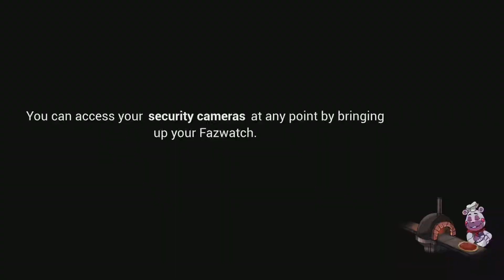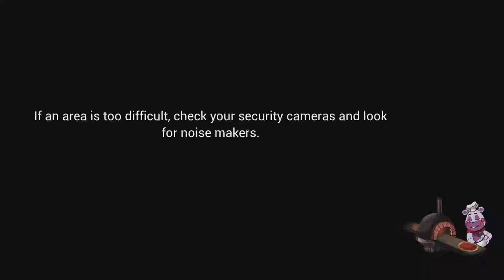Five Nights at Freddy's: Security Breach going into big chambers of death to repair freddy episode 8